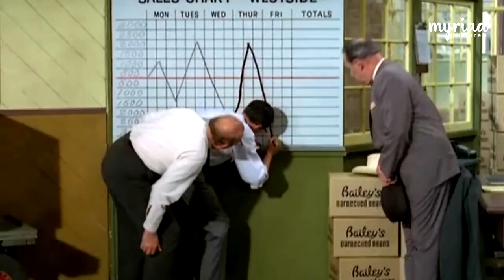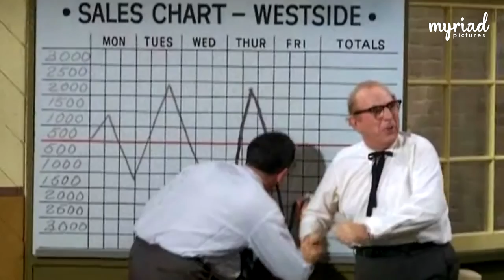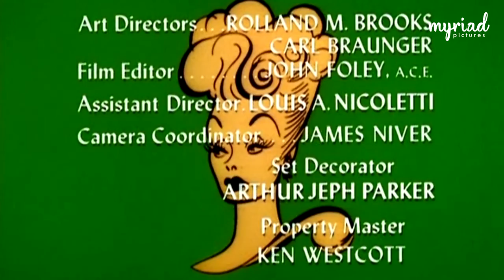The Lucy Show - Season 5, Episode 3: Lucy the Bean Queen (HD Remastered)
The Lucy Show - Season 5, Episode 3: Lucy the Bean Queen (HD Remastered) by Desilu Productions.

ABOUT THIS EPISODE:
Lucy makes a profit from a bean company's double-your-money-back offer.

ABOUT THIS SHOW:
The Lucy Show is an American sitcom that aired on CBS from 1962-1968. It was Lucille Ball's follow-up to I Love Lucy. A significant change in cast and premise for the 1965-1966 season divides the program into two distinct eras; aside from Ball, only Gale Gordon, who joined the program for its second season, remained. For the first three seasons, Vivian Vance was the co-star.

The earliest scripts were entitled The Lucille Ball Show, but when this title was rejected by CBS, producers thought of calling the show This Is Lucy or The New Adventures of Lucy, before deciding on the title The Lucy Show. Ball won consecutive Emmy Awards as Outstanding Lead Actress in a Comedy Series for the series' final two seasons, 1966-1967 and 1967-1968.

ABOUT THIS CHANNEL:
Welcome to Myriad Pictures! And welcome back to the golden days of television! Watch full episodes of the most popular TV shows and series from the last 6 decades of primetime television. This channel features classic TV shows such as Sherlock Holmes, The Lucy Show, The Andy Griffith Show, The Beverly Hillbillies, Space Patrol and many many more!

MORE ABOUT THIS EPISODE:
Series Name: The Lucy Show
Episode Name: Lucy the Bean Queen
Season Number: 5
Episode Number: 3
Director: Maury Thompson
Production Company: Desilu Productions/Paramount Television
Original Air Date: September 26, 1966
Original Network: CBS
Language: English